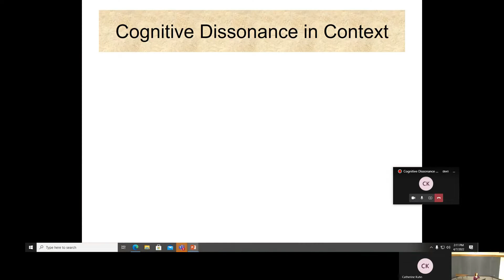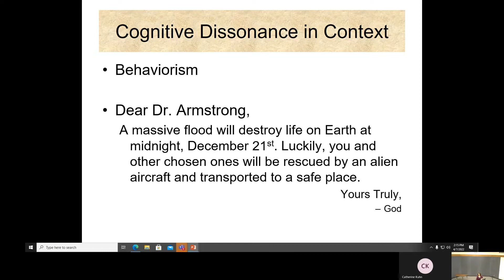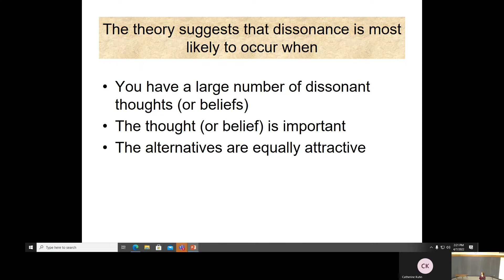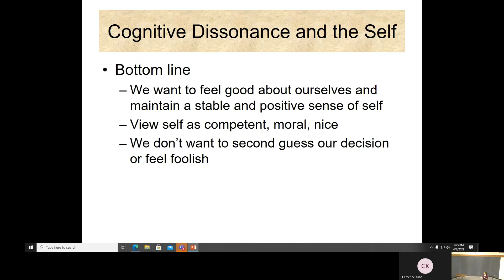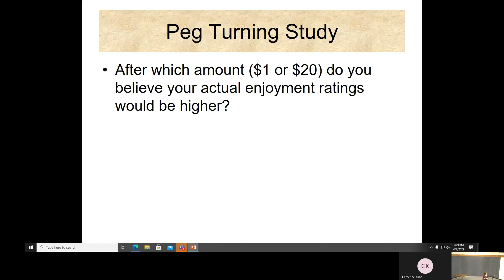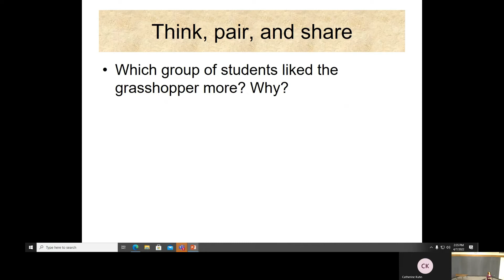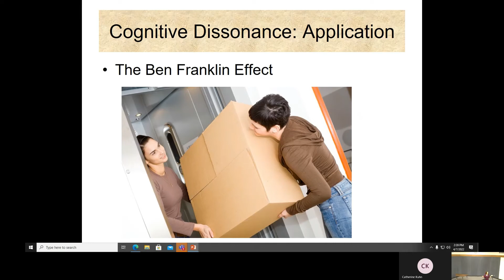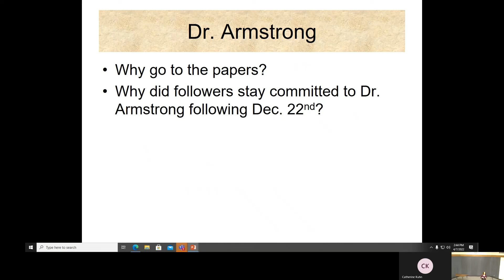Cognitive Dissonance Lecture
This was an in class lecture on cognitive dissonance delivered in 2022.